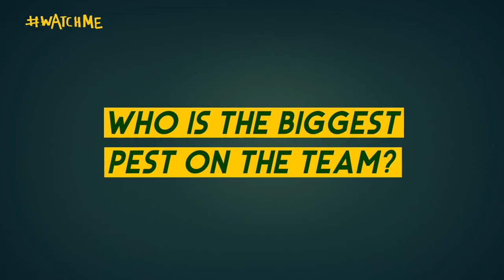Biggest pest in the Aussie women's team?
Plenty of banter from the Australian Women's Cricket Team as they nominate the biggest pest in the side, with wicketkeeper Alyssa Healy a popular choice!